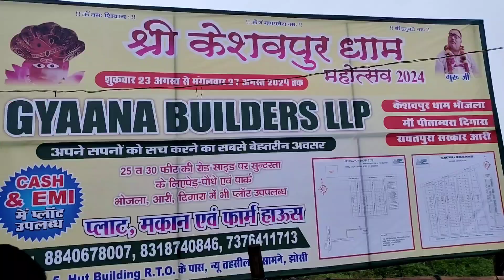अगर आपको भी चाहिये दिल का सुकून तो आजाओ श्री केशवपुर धाम महोत्सव रोज हो रहे हे धार्मिक कार्यक्रम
अगर आपको भी चाहिये दिल का सुकून तो आजाओ श्री केशवपुर धाम महोत्सव रोज हो रहे हे धार्मिक कार्यक्रम झाँसी के भोजाला मंडी के सामने बसों केशवपुर धाम मंदिर dev news jhansi 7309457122